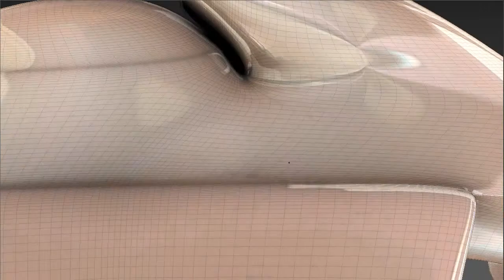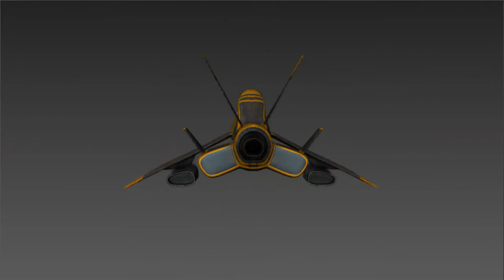Mudbox Painting YellowJacket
Just a random starship doodle modeled in 3DSMax and painted in Mudbox.